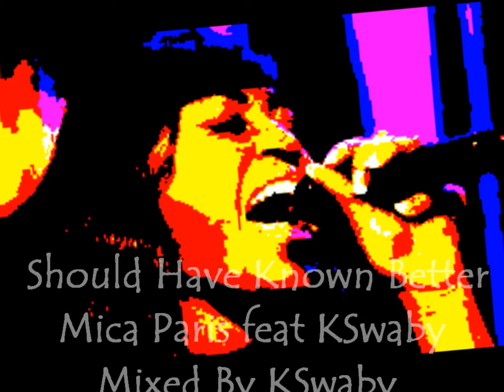Mica Paris feat KSwaby - Should Have Known Better - Mixed By KSwaby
Produced By Omar Lye Fook
Additional vocal: KSwaby
Mixed By KSwaby For Konfidential Muzik/Company14/IAMG
taken from the Lost Tracks series
Picture: The great Mica Paris